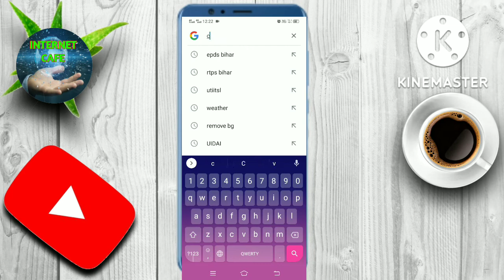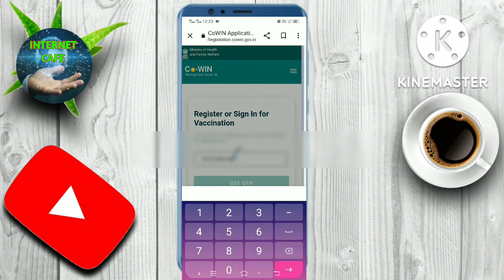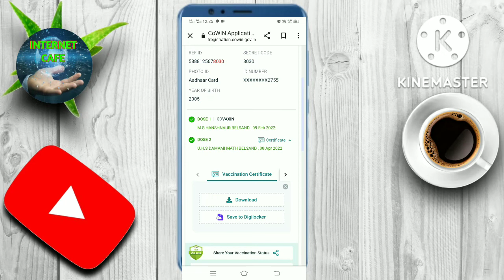कोरोना वाला सर्टिफिकेट download कैसे करे 2023 || vaccine certificate download kaise kren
SUJIT INTERNET CAFE !!

दोस्तों आज हम इस वीडियो में जानेंगे कि कोरोना का
सर्टिफिकेट डाउनलोड कैसे करे How to download vaccine certificate

Vaccine certificate download kaise kren